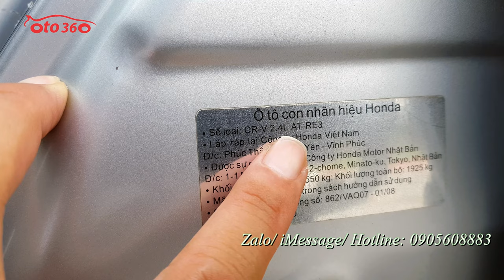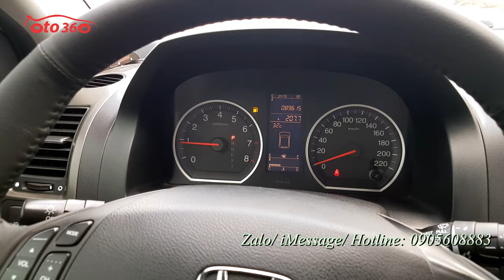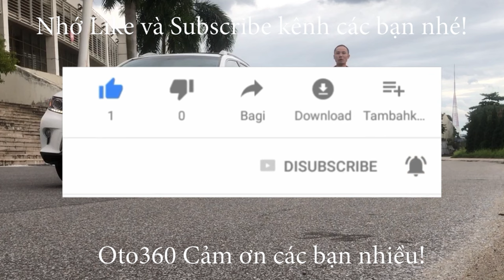Bán xe Honda CRV 2.4 Model 2011 tên tư nhân, biển Hà Nội, bản Modulo full bodykit